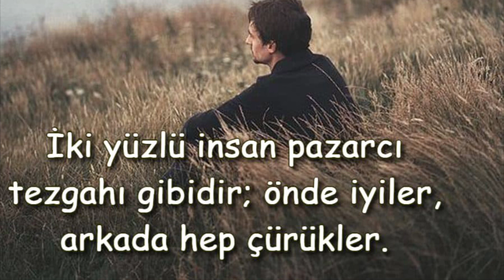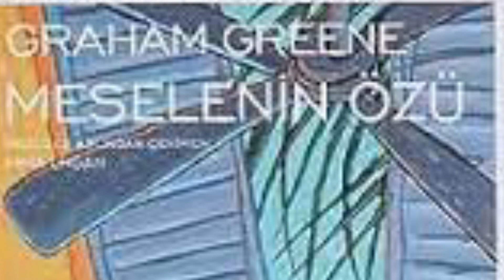TOPLUMSAL KİMLİK | Ali Ara 2015. Açıklama, sesli makaledir.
TOPLUMSAL KİMLİK

Bu günlerde insan göçleri ülkeler için önemli bir meseledir. Batı ülkeleri, toplumsal kimliklerini ve ülke ekonomilerini korumak amacıyla tedbirlerini alıyorlar.

Göç meselesi Türkiye’de çok farklı anlaşılıyor. Hükümetin siyasi bir misyonu vardır. Bu, Ensar ve Ümmet ideolojisine dayalı bir ütopyadır yani bir hayaldir. Propaganda amaçlıdır. Diğer yanda ülkemizde çok büyük ekonomik sıkıntılarımız vardır.

85 milyon Türk vatandaşı en az 10 milyon göçmen insanlarla bizim toprağımızda düzensiz olarak birlikte yaşıyoruz. Bu durum toplumsal kimlik yapımızı da tahrip etmektedir. Ne varki meydana gelenleri çoğu insanımız bilinçsizce desteklemektedir. Siyasi muhalefet ise olanları sessizce izlemektedir.

İnsan göçü aslında acıklı bir olaydır. Balkan savaşlarından canını kurtarıp kaçan soydaşlarımıza yardım etmiştik.

Günümüzde, durumlar çok farklıdır. Ulusal kimliğimizin korunması meselesi önemlidir. Bu konuda İngiltere’den bir haberi kısaca izleyelelim . Ardından, toplumsal kalkınmada farklı insan karekterlerin yada profillerin önemini konuşacağım.

Toplumsal kimlik, bireylerin bir topluluğa aidiyet duygusu ve o toplulukla paylaşılan değerler, normlar, dil, kültür ve tarih gibi unsurların bir araya gelmesiyle oluşan bir kavramdır.

Toplumsal kimlik kaybolursa, bakın neler başımıza gelebilir.

Toplumsal Bölünme. Bu da toplumsal çatışmalara ve gerilimlere yol açabilir.

Kültürel Erozyon. kültürel değerlerin ve geleneklerin kaybolmasına yol açabilir.

Kimlik Krizi. Bireyler, kendilerini topluma ait hissetmediklerini veya tanımlayamadıklarını düşünebilirler.

Sonuç olarak, toplumsal kimlik, bir topluluğun bir arada tutan ve onun karakterini belirleyen önemli bir unsurdur.

Öğrendiğimize, gözlemlerimize ve deneyimlerimize göre üç tür  insan profili vardır.

Düşünmeden mantık ve gerçek dışı konuşan yada davranan  insanların yaşam düzeni sıkıntılıdır. Empati ve hoşgörüye pek yer yoktur. Bu durumda nitelikli kimliğin oluşması da zor olabilir.

Bizim toplumsal kimliğimiz şimdiye kadar gerçeklik üzerine oluşmadı. Aksine, asırlardır söylenen yalan, söylenti, hamaset, menkıbe, efsane ve abartılı sözlere ve zannettiği düşünceye insanımız gerçektir diye inandı.

İlk profil insanlar hayatı  düzensiz (yani kaos içinde) yaşayanlardır. Onlar gerçekleri sorgulamazlar , önemsemezler ve yanlış bilgilerle yönlendirilirler. Bu insanlar, iyi niyetle veya kötü niyetle yanlış olan işleri başlatabilirler. Geri kalmış toplumlarda bu insanlar çoğunluktadır. Onlar için yalana, söylentiye ve zanna inanmak ve yalan söylemek olağan olup yaşamın bir parçasıdır.

İkinci grup insanlara gelince. Meseleler karşısında akıl işleten ve gerçeği bilen insanlardır.  Ancak  ‘önce ben’ diyerek mutlak bencillikte ısrar ederler. Bu kişiler bilge olmalarına rağmen kendi çıkarları için bile yanlış tercihlerde bulunabilirler. Genelde politikayı ve sermayeyi yönetirler ve toplumdaki zihinleri yönlendirirler.

Üçüncü grup insanlar hayatı düzenli yaşayanlardır. Gerçekleri bilen ve iyi niyetle doğru işleri yapan kişilerdir. Bu tür bireyler, doğru bilgiye dayalı olarak etik ve adil şekilde hareket ederler. Gelişmiş toplumlarda her konumda bulunan yöneten ve yönetilen insanlardır.

Meseleleri doğru anlamak önemlidir. Bunun için var olmuş veya meydana gelmiş olan ve kaynağı güvenli  örnek vakalar günlük hayatta her yerde yaşanmaktadır. Örnek vak’aları özellikle paylaşmak istemedik. Önemli olan, meselenin özünü ve ilk sebebini merak edip bilmektir. Sonrasını değerlendirmek kolaydır.

Ali Ara 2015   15 Ağustos 2023